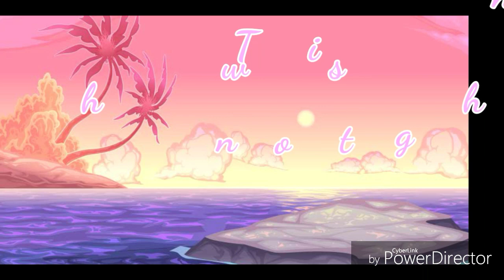Oops... I did it again {gacha life music video]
Yes, i know its a old song (10 years) XD
but it was too cute not to post.

song: Oops i did it again cover by Freedom Fry